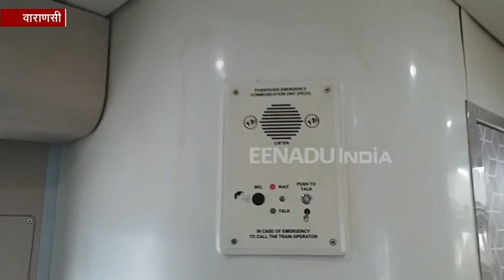वाराणसी: ट्रायल में समय से पहले पहुंची 'वंदे भारत एक्सप्रेस', अब दिल्ली जाने में लगेंगे 8 घंटे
वाराणसी: देश में निर्मित पहली सेमी हाईस्पीड 'वंदे भारत एक्सप्रेस' शनिवार दोपहर दो बजे कैंट रेलवे स्टेशन पहुंची. यह पहला मौका था जब दिल्ली-वाराणसी के बीच 'वंदे भारत एक्सप्रेस' का ट्रायल हुआ. ट्रेन दिल्ली से इलाहाबाद जंक्शन, मिर्जापुर, जिउथानपुर होते हुए वाराणसी पहुंची.